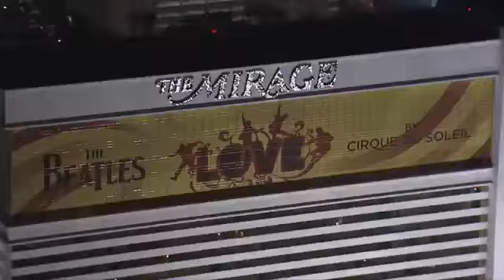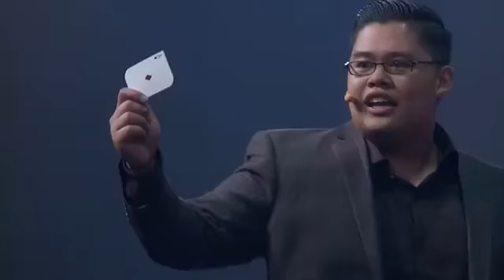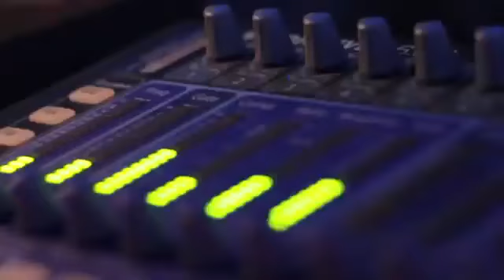Vemma All In Convention 2014 Recap